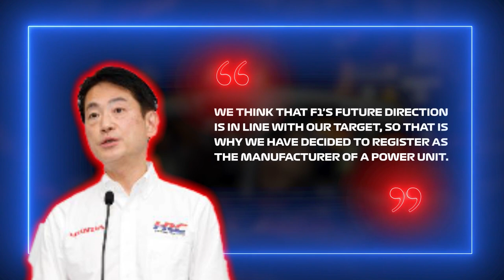Aston Martin's SHOCKING MOVE!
The previous two years saw Honda win two driver’s and one constructor's championship, and to think that the team will withdraw from the sport in 2026 after having such a strong season in 2023 is ridiculous! It seems like the team itself understood that this didn’t make any sense for them, but now that Red Bull is going with their own powertrains, who could be a potential partner for Honda? A surprising team has emerged after a strong leap in performance in 2023, and we may see a very unlikely scenario unfolding down – Honda partnering with Aston Martin in 2026! Join us as we go through the possibility of Aston Martin turning its back on Mercedes, and whether or not Honda will be down to remain in the sport beyond 2026!